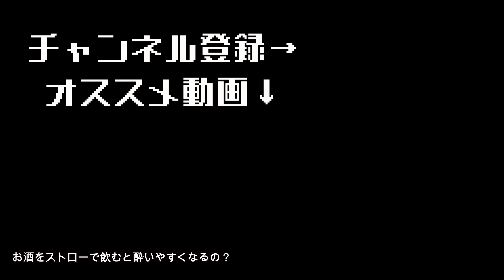【筋トレあるある】犠牲系筋トレYOUTUBERステロイド使う前と今で声の低さが全然違う雰囲気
今頃俺は美味しい焼肉を食べている頃でしょう。

2ndチャンネルはこちらになります！⁡
◆山崎恭介のやりたいことだらけ↓⁡
アパレルのサイトはこちらから！⁡